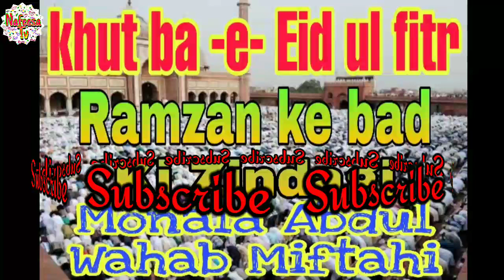Khut ba -e- Eid ul Fitr Ramzan Ki baad ki zindagi kaise gujare by Shaikh Abdul Wahab Miftahi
Khut ba e Eid ul Fitr Ramzan ke bad ki jindagi Kaise gujare kya Eid Mein Khushi manana chahie ya gaon khusi manana chahie to kaise manana chahie